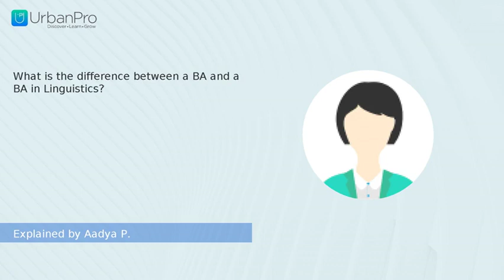What is the difference between a BA and a BA in Linguistics? | Aadya P.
Watch the answer for  "What is the difference between a BA and a BA in Linguistics?" by Aadya P.

To get more clarity on this topic you can book a Free Demo with Aadya P. by visiting